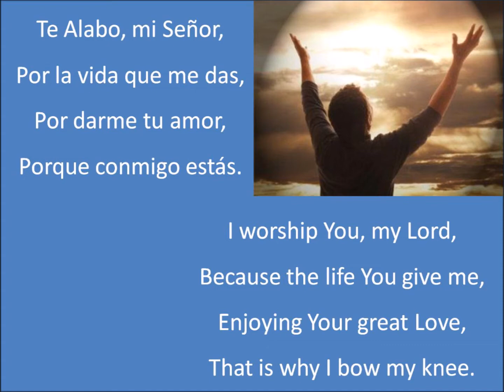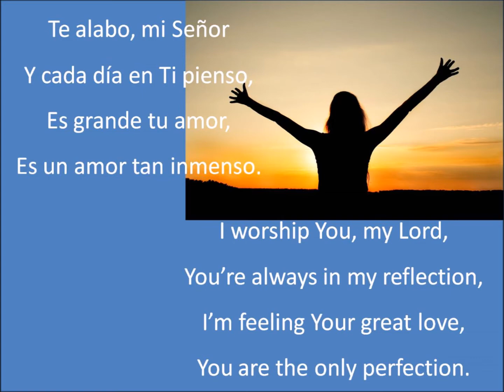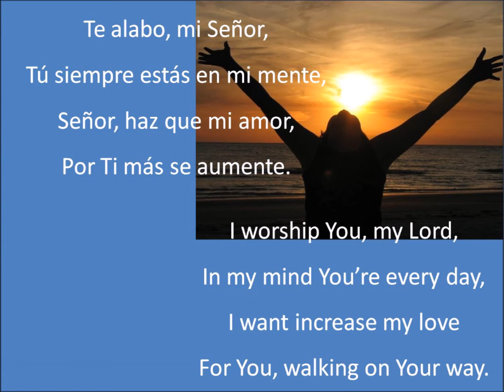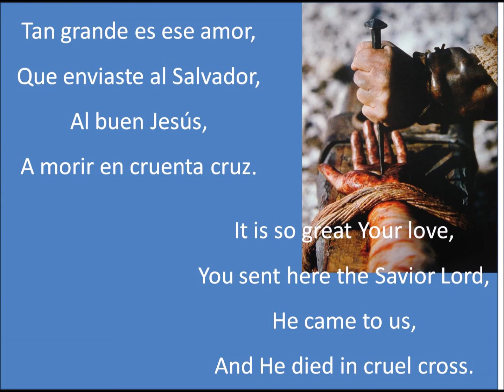Te Alabo, con letra OSCAR&NANCY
TE ALABO
# 18 del Corario del Grupo Juvenil Nacional

Te alabo, mi Señor,
Por la vida que me das,
Por darme tu amor,
Porque conmigo estás.

Tan grande es ese amor,
Que enviaste al Salvador,
Al buen Jesús,
A morir en cruenta cruz.

Y cada día en Ti pienso,
Es grande tu amor,
Es un amor tan inmenso.

Tú siempre estás en mi mente,
Señor, haz que mi amor,
Por Ti más se aumente.